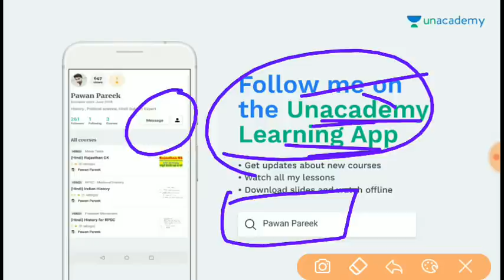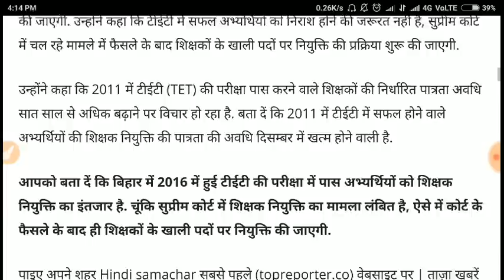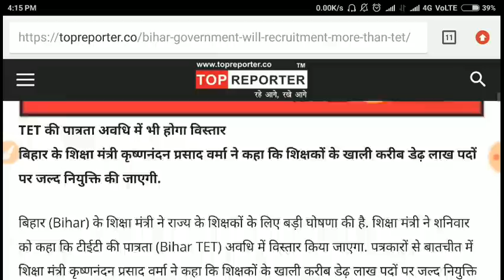Teacher सीधी भर्ती // 1 लाख 50 हजार पदों पर होगी अध्यापक भर्ती // टीचर की बंपर भर्ती आई